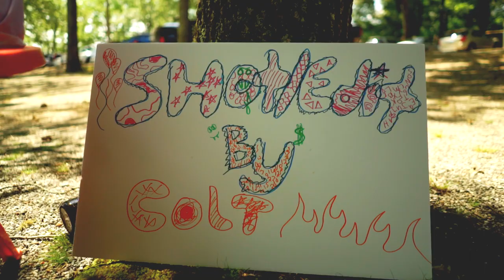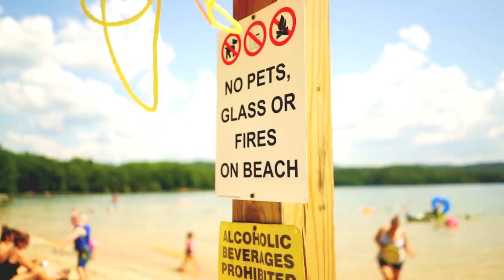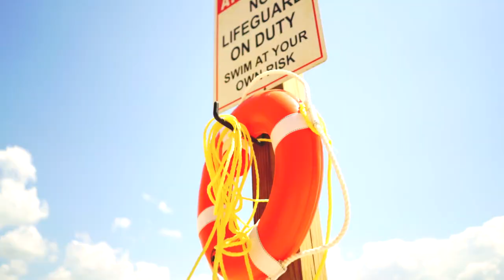S.M.A.S.H - 'Skimp Blizzy' (OFFICIAL MUSIC VIDEO)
LIFE MY FRIENDS LIFE